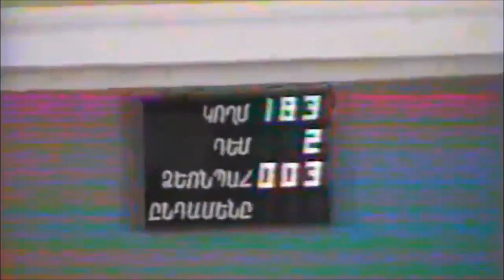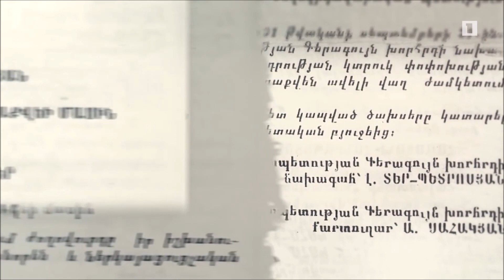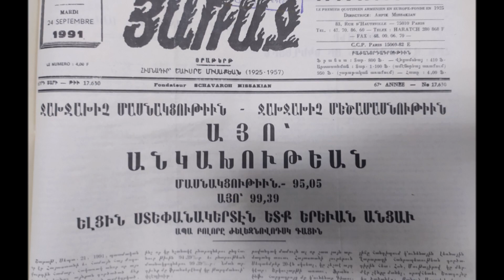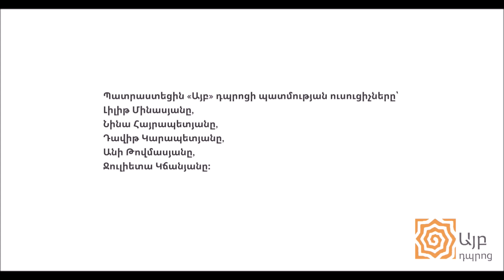[ Պատմության այս օրը] Սեպտեմբերի 21. ՀՀ Անկախության օր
Տեսահոլովակի հեղինակ՝ «Այբ» դպրոցի պատմության ուսուցիչներ: